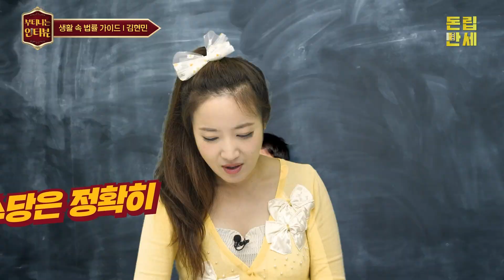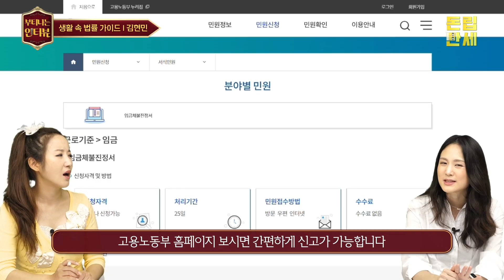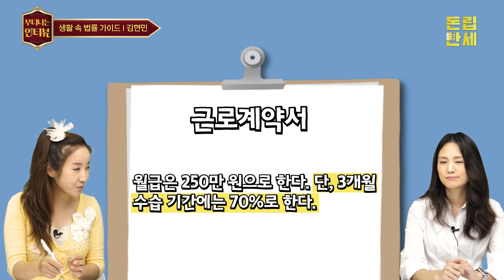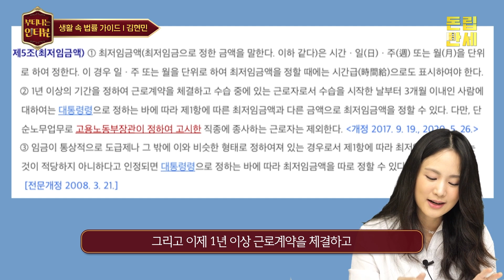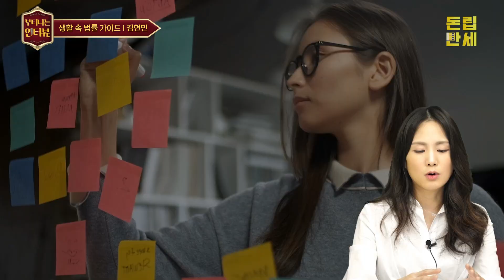배달알바? 유튜버? 직장인 퇴근 후 '투잡'해도 되나요? 생활 속 법률 체크리스트! (ft.김현민 변호사) / 부티나는 인터뷰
배달알바? 유튜버? 무인창업? 임대업??
오늘도 텅텅 비어버린 내 월급통장을 보며
부업을 꿈꾸는 직장인분들!!!
혹시나 회사 잘리진 않을지, 세금 신고 문제되진 않을지
매번 걱정되시죠?

N잡러를 꿈꾸는 돈워리 여러분을 위해 준비했습니다!
아르바이트 법률 체크리스트부터
프리랜서 법률 상식, 직장인 부업 상식까지📕
생활 속 꼭 필요한 법률 자문을 쏙쏙📌
김현민 변호사가 지금 알려드립니다:)

*참고 : 본 영상은 8월 2일 촬영했습니다

[부터뷰 순서]
00:00 부터뷰 시작합니다!
01:49 아르바이트 하기 전 꼭 알아야 할 것 (최저임금, 4대보험, 근로계약서)
03:21 최저임금, 주휴수당, 야간수당, 휴일수당이란?
05:10 최저임금 못받았을 때 대처방법
07:39 수습기간에 월급 삭감? 맞는 걸까?
09:45 프리랜서 계약하기 전 꼭 알아야 할 것
10:52 프리랜서가 임금 체불에 대처하는 방법
13:01 직장인 부업, 투잡 법적으로 괜찮을까?

진행 : 행복부자 샤이니 (김재영/14년차 EBS 영어강사)
출연 : 김현민
법무법인 한틀 구성원 변호사(서울분사무소)
서울변호사협회 학교밖청소년 지원 변호사
아름다운학교(대안학교) 고문 변호사
해커스경영아카데미 행정소송법 전임강사